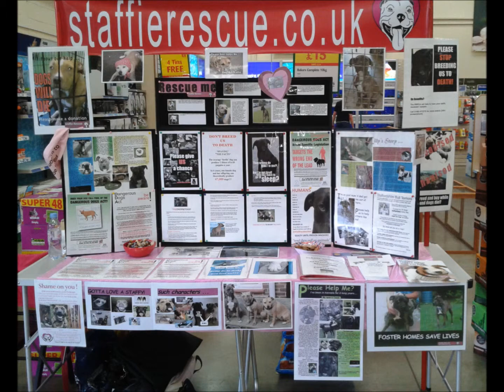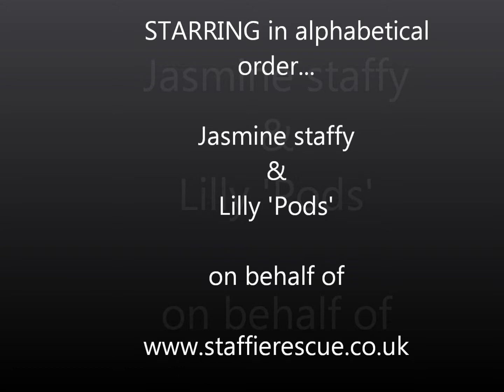STAFFY LIFELINE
STAFFY FUNDRAISER STEVENAGE JUNE-JULY 1 2012.wmv